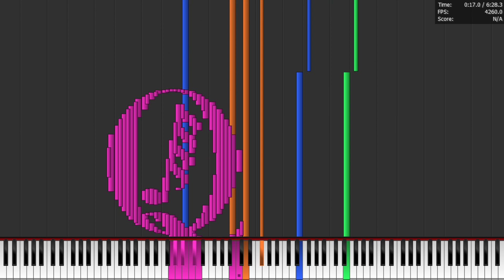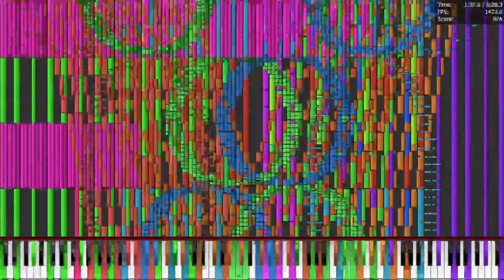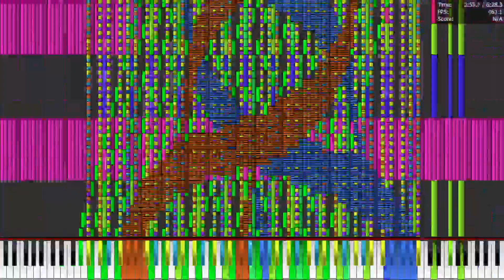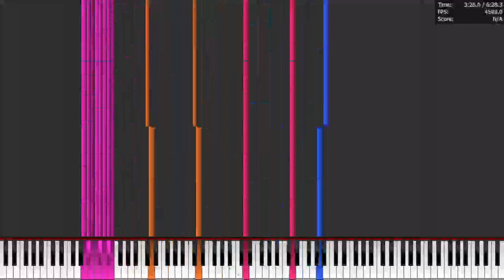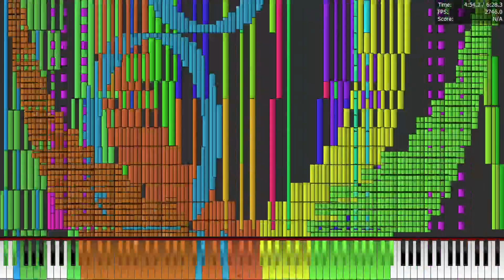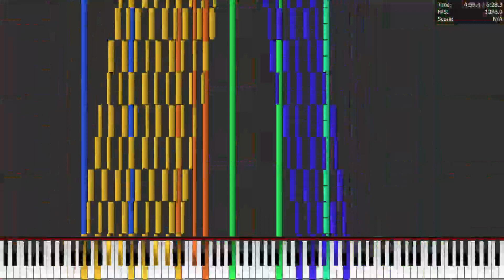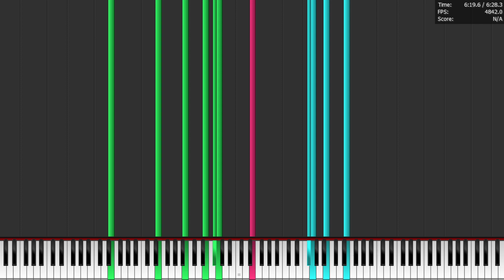(Black Midi) Tau "τ" the Song [Million 6,283,185] (3.50Ghz)[i5-4690] (RE RUN OBS)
note:6,283,185
sundfont:xp50houz